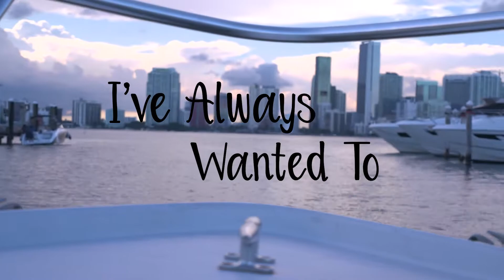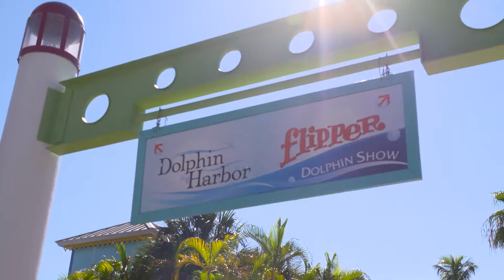I Always Wanted To l Swim with Dolphins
I always wanted to meet some of Miami's most famous locals. Did you know dolphins can twerk?